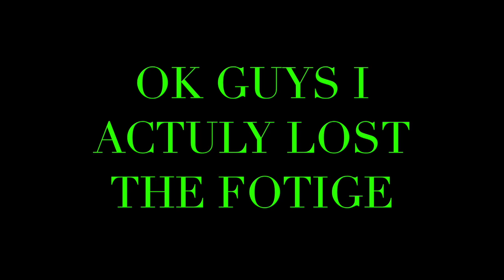The Fortnite ambulance challenge!!!!